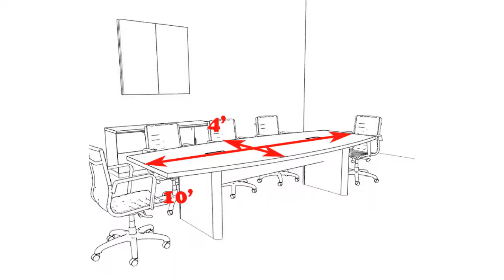10' FEET CONFERENCE TABLE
Contemporary 10' conference table comes in white, maple, honey, cherry, walnut, mahogany, espresso & gray.  The top could be racetrack, rectangular, square or boat shape.  The available legs are, panel, accent, square, counter height, tube or board base.

SEE BELOW FOR SOME CONFERENCE TABLE THAT WE CARRY!!!